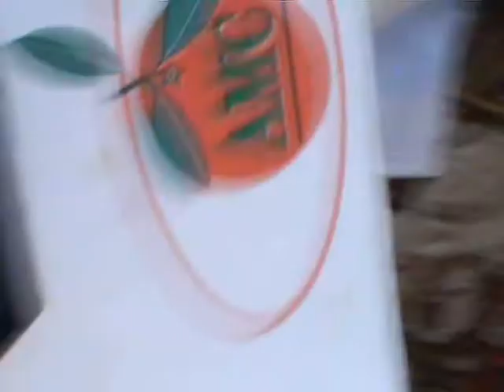The Running Clone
Clone 1 gives me a shock so I set about revenge.